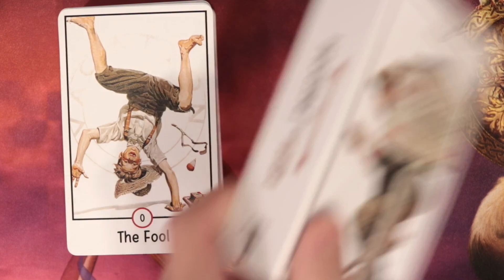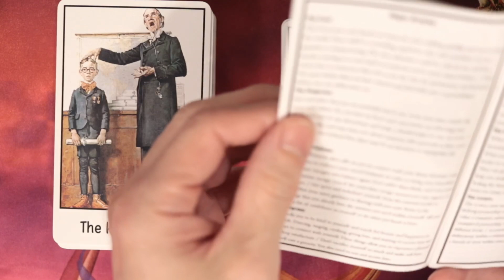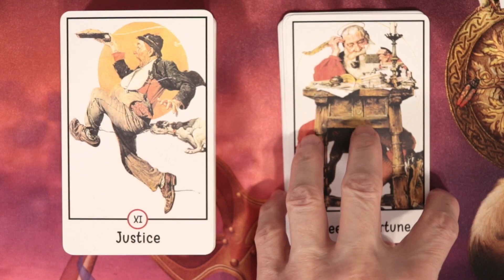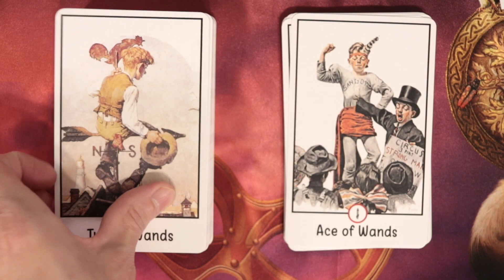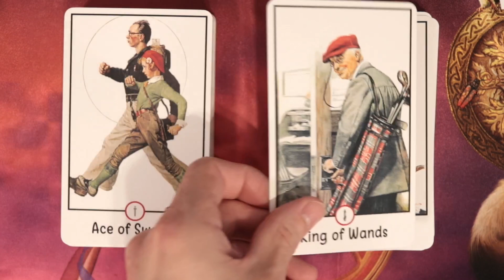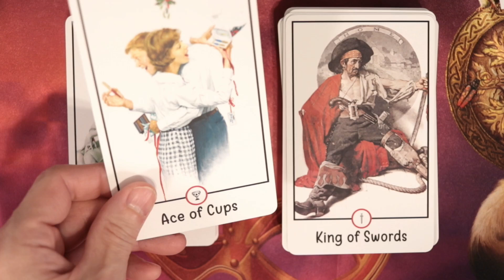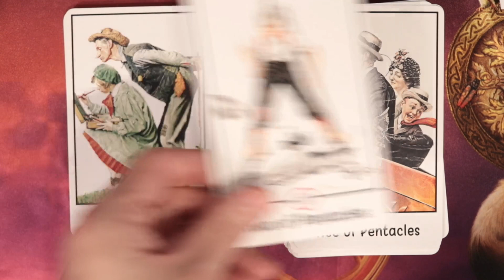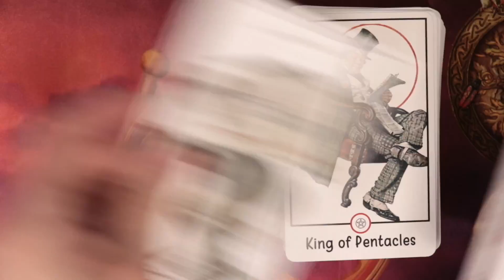Birth of Freedom Tarot - Unboxing and first look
Special thanks to Christina for loaning me the deck and appearing in this video￼.